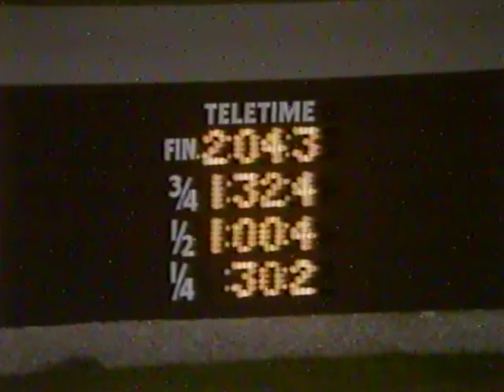1986 Monticello Raceway JDs Gemini & Richard Wojcio & Sound Advice & Ron Greco Dead Heat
Monticello Raceway Sept. 13, 1986 Race 4